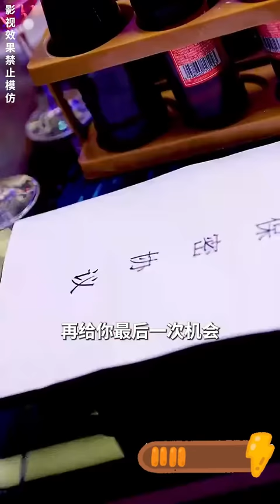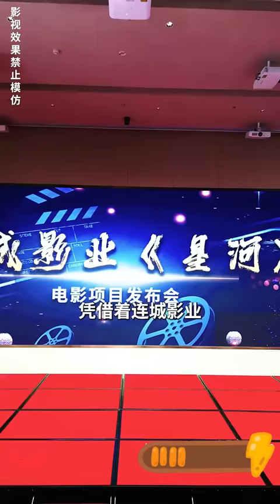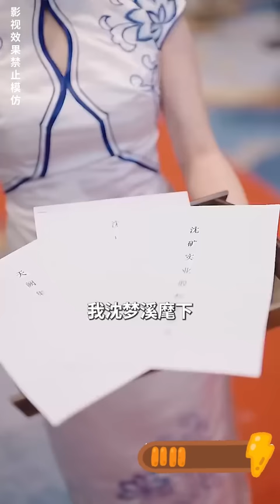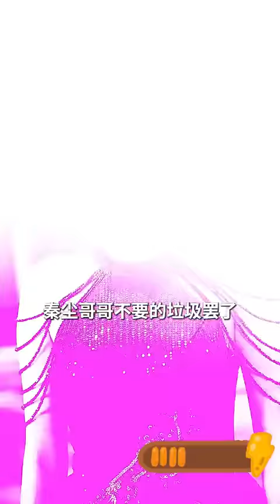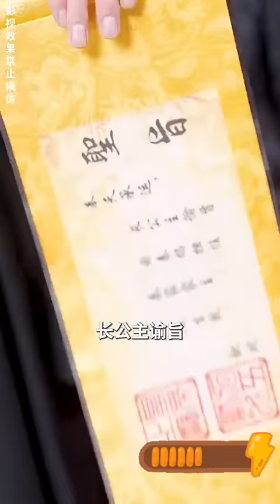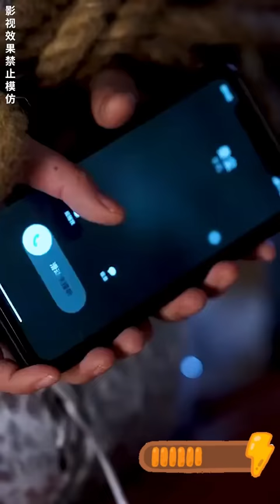小伙為明星女友隱藏身份當個小保鏢，她卻只想攀上富二代一腳把小伙踢開，下秒2位美女總裁獻出全部身家搶著下跪向他求婚，不要錢只要人！熱播短劇